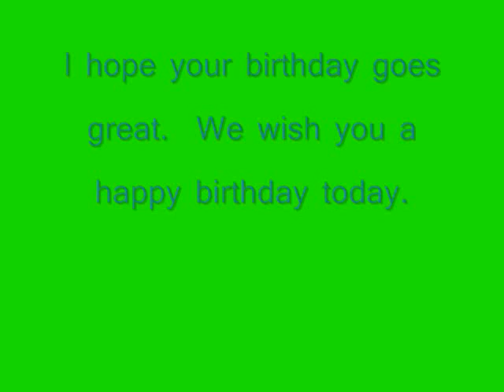Happy Birthday TTiMuppet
It is TTiMuppet's birthday today.  I was very busy with school work and making a birthday video for FantasyFilms2011.